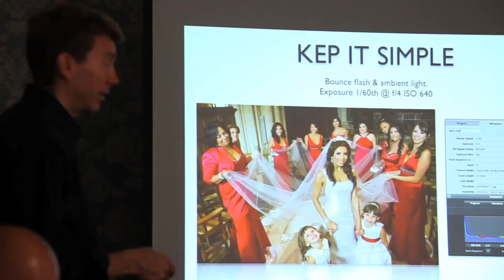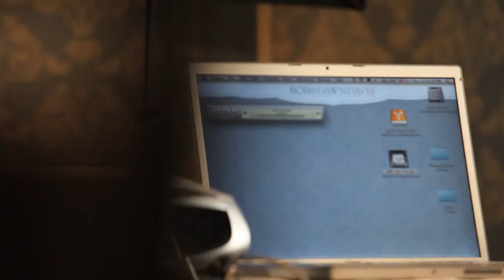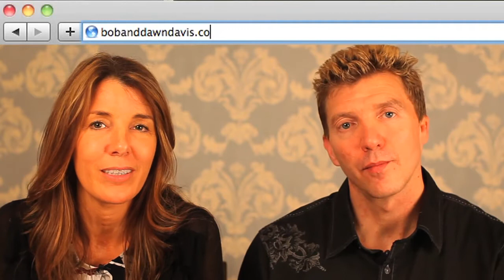Bob and Dawn Davis interview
Canon Explorer of light Bob Davis and his wife Dawn Davis talk about thier career and how they got to where they are now. Check out thier feature at dslruniversity.com